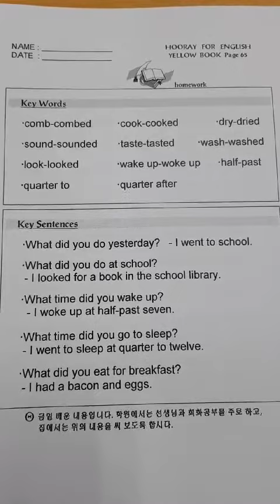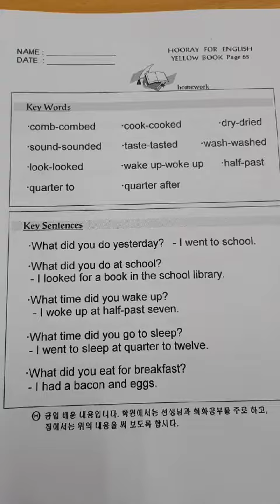루모스어학원 숙제 3단계 엘로우북 페이지 65 yellow book 65 하루한페이지 영어